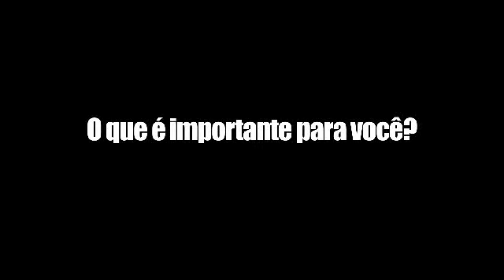Emergência: Sudão do Sul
Há uma emergência se agravando rapidamente no Sudão do Sul. Não está nas primeiras páginas dos jornais, mas as consequências médicas para as pessoas envolvidas são imensas. As pessoas estão fugindo da violência no Sudão, no entanto, ao chegar ao Sudão do Sul, encontram acampamentos superlotados, abrigando mais de 170 mil pessoas, sem as mínimas condições de saneamento.